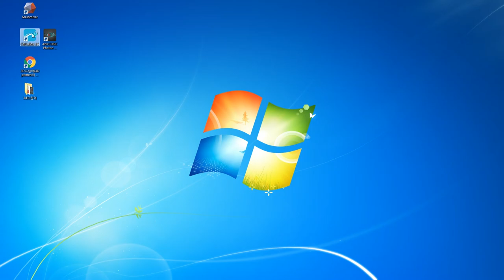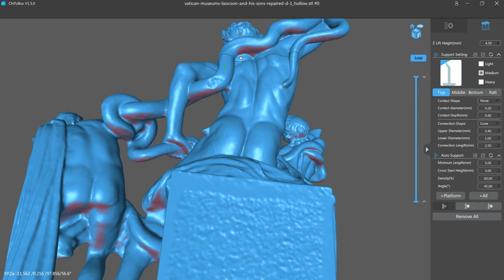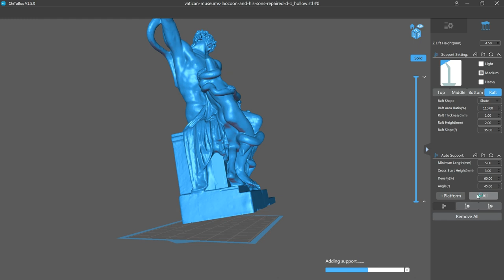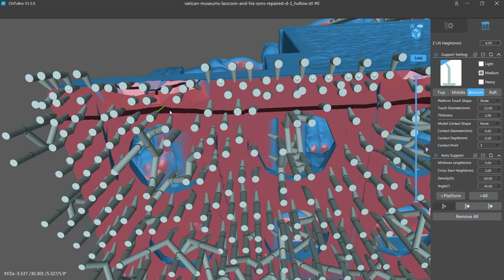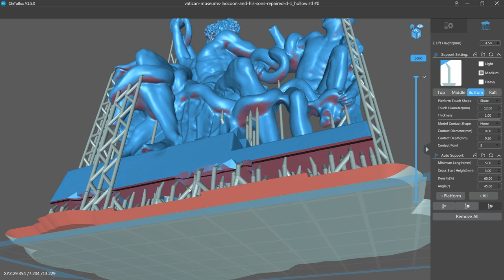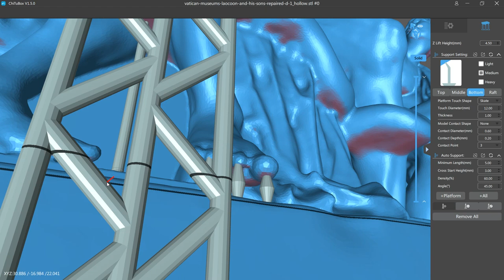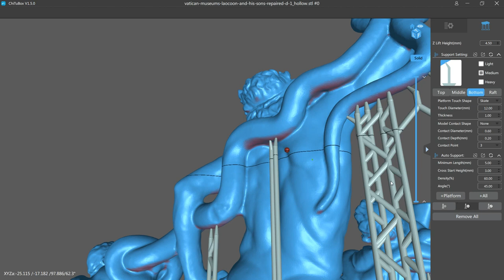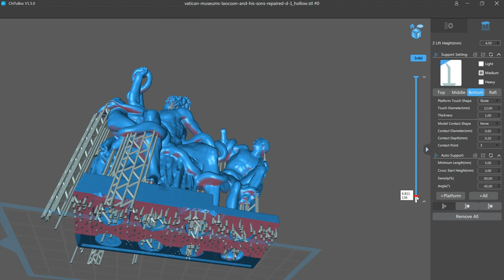Make the Laocoön and His Sons with Photon printer #4 다운 받은 라오쿤군상을 포톤프린터로 출력해 조각상을 만들어 봅시다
Make the Laocoön and His Sons with Photon printer #4
다운 받은 라오쿤군상을 배치하고 서포트를 설치해 포톤프린터로 출력해 조각상을 만들어 봅시다.